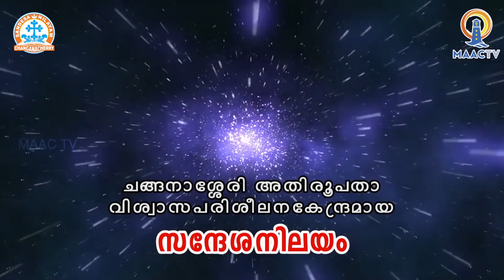CLASS 7 CH 7 - PART 2 || SANDESANILAYAM ONLINE CATECHETICAL || MAAC TV